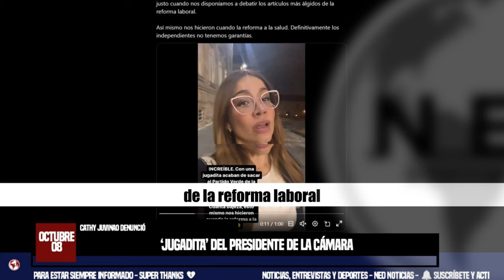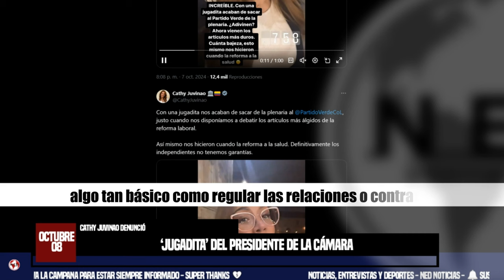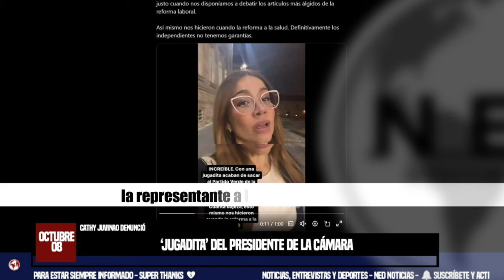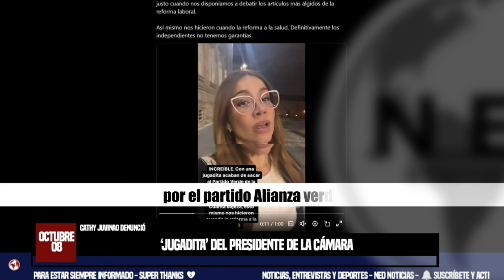'JUGADITA' DEL PRESIDENTE DE LA CÁMARA 🔵 DENUNCIA CATHY JUVINAO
Cathy Juvinao denunció ‘jugadita’ del presidente de la Cámara para torpedear el debate de un punto clave de la reforma laboral
La congresista señaló que la decisión de Jaime Raúl Salamanca podría llegar a afectar a millones de colombianos
INFOBAE